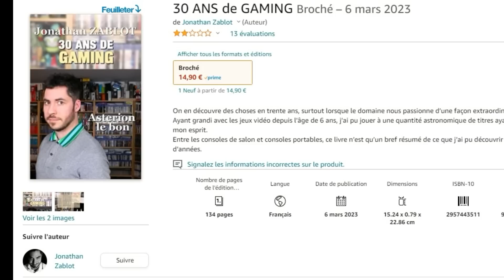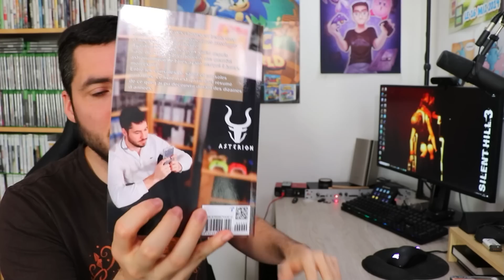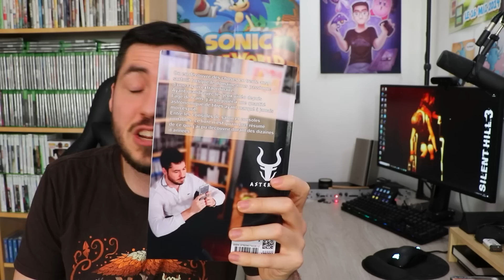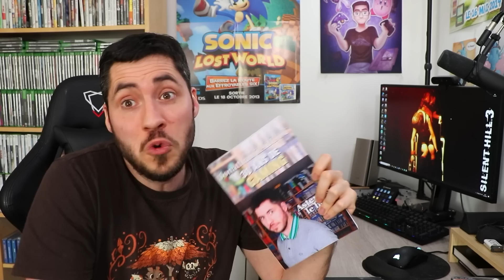J'ai écrit un 2ème livre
Soutenez votre youtuber préféré en achetant l'un de mes deux livres sur Amazon :
1er livre
2ème livre

MES RESEAUX

MON MATOS